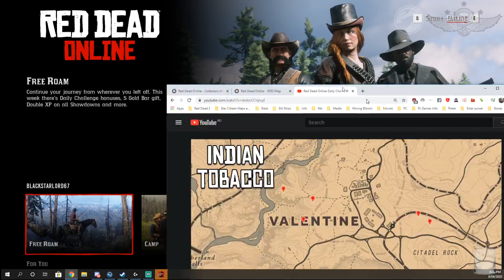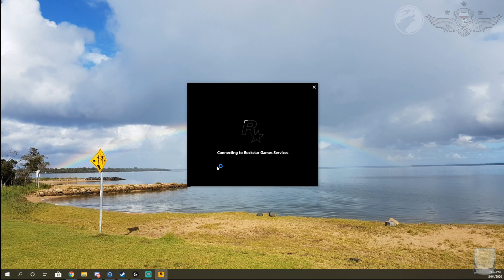Red Dead 2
Good day My Name is Wilfred West or in Game name CMDR Black Star Lord when Playing online.

I'm Making the Live Videos with OBS Streamlabs with the Elgato Collapsible Green Screen (Chroma Key Panel) for live Streaming,
and to make Back Drop Videos for the Elite Dangerous Newsletter.

Now for my PC Info 2020

My Case is the Fractal Design Black Meshify-C-TG
Power supply: is the Corsair RM 850x
CPU: AMD Ryzen 7 3700X with Wraith Prism
Motherboard: ASUS TUF Gaming X570 Plus WiFi Motherboard
Graphics Card: NVIDIA GeForce GTX 970
RAM: 64.0GB (2xCorsair Vengeance) LPX 32GB (2x16GB) 3200MHz CL16 DDR4 Tested Latency: 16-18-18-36 Tested Voltage: 1.35V
Storage
        931GB Samsung SSD 860 EVO M.2 1TB              (SSD)
        931GB Samsung SSD 860 EVO M.2 1TB              (SSD)
        931GB Samsung SSD 860 EVO 1TB                  (SSD)
        931GB Samsung SSD 860 EVO 1TB                  (SSD)
 223GB KINGSTON SH100S3240G                     (SSD)
        1863GB Western Digital WDC WD20EARX-008FB0     (SATA)
        1863GB Western Digital WDC WD20EARX-00PASB0    (SATA)

KeyBoard:           Logitech Orion Spectrum RGB Gaming Keyboard G910
Mouse:              Logitech G502 Hero RGB Gaming Mouse with 16K Sensor
Main Sound:         Logitech 5.1 surround sound
Mic and Headset:    Blue Yeti and hooked into it is the Neewer NW 2000 Headset
Joystick One:       T.16000M - Ambidextrous Joystick - PC USB | Thrustmaster
Joystick Two:       Thrustmaster Hotas Warthog with Throttle
I'm using the Pro Foot Pedals and TRACKIR 5 with TrackClip for the Head movement when Playing Elite Dangerous
Gaming Seat:        Tian Stealth Gaming Seat